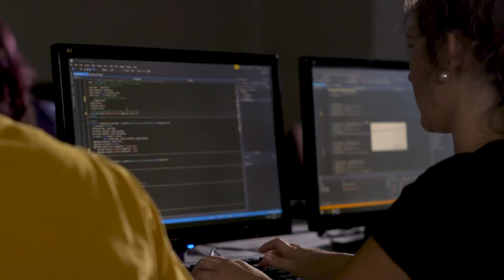No Longer Fiction: Artificial Intelligence in the Classroom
Artificial Intelligence (AI) is the new frontier for technology. It is already helping us in our daily lives, and the future of this technology looks brighter than ever.

AI Instructor Habib Matar at Chandler-Gilbert Community College shares how he's seeing his students apply what they are learning to their careers as AI continues its rapid development into one of humanity's most beneficial inventions yet.

Matar's Introduction to AI course has been a huge success. His students bring their own creativity and interest into the field, manifesting itself into exciting opportunities for many future careers after graduation. The future of Artificial Intelligence is in the hands of students.